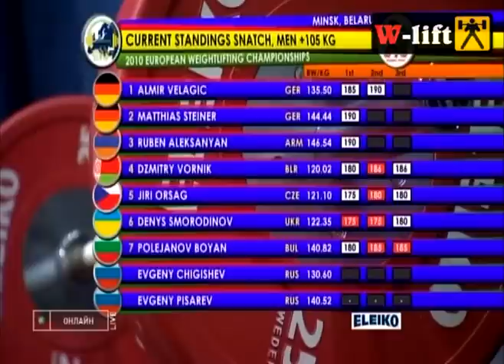2010 European Weightlifting Championships, Men +105 kg \ Тяжелая Атлетика. Чемпионат Европы